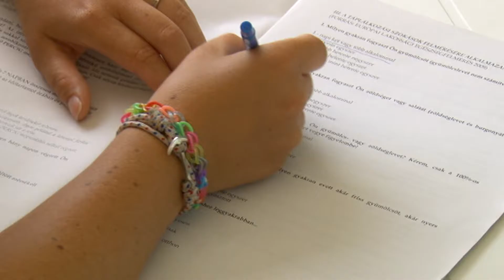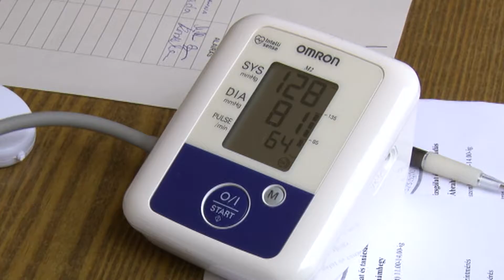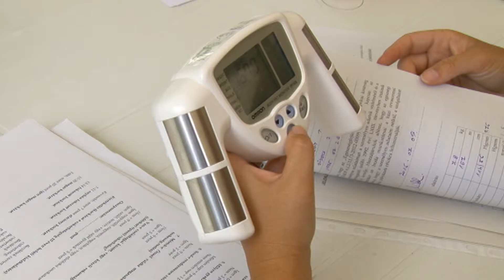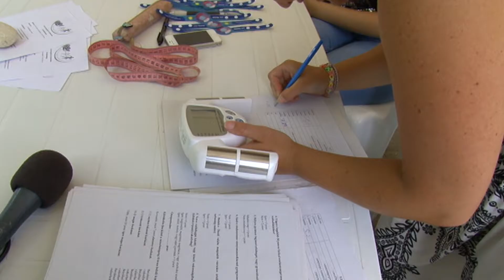Egészség - Érték - az egészségmagazin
- Vércukor- és koleszterin szint mérés az ábrahámhegyi strandon.
- Gyógytorna és  gerinctorna a Sportházban.